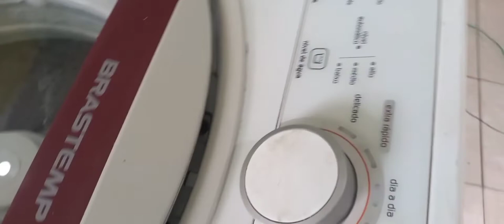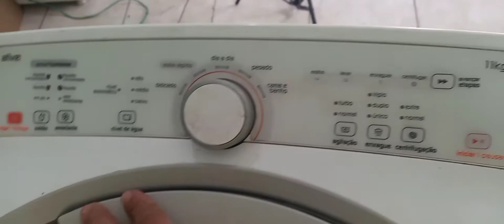Lavadora Brastemp Ative BWU11 Não Lava Direito - Dicas Para Resolver !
Ola Pessoal no vídeo e falado sobre - Lavadora Brastemp Ative BWU11 Não Lava Direito - Dicas Para Resolver